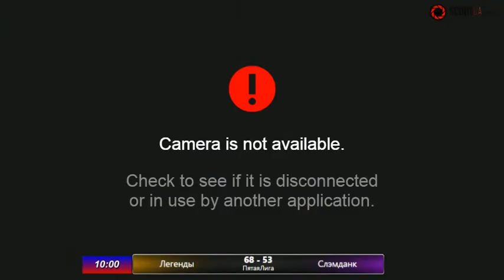Легенды - Слэмданк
Пятая Лига НБЛ
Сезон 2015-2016